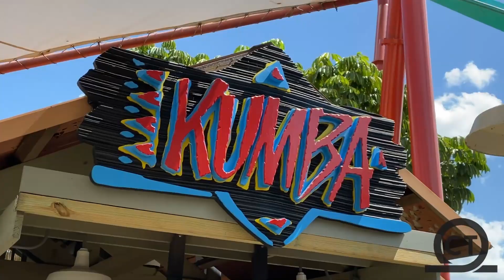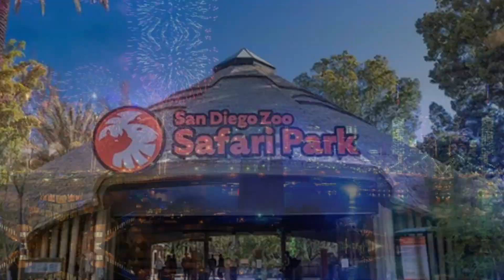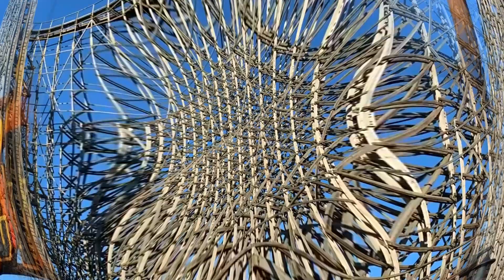The World BEST Theme Park Is Being DESTROYED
The Worlds Best Amusement Park Was FINALLY Here... But At The Last Second The Plan Was RUINED & Gone FOREVER. This is the full story of how Six Flags CEO Selim Basoul DESTROYED what could have become the worlds best them park.

This Man Is DESTROYING The Worlds Best Theme Park

Timestamps:
0:00 intro

Music in this video is taken from the YouTube Creator Music library
tc 9/9 117p   319p 423p       tn,tc 1/2